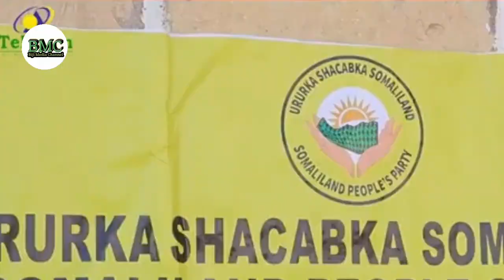WARKA URURKA SHACABKA OO TAAGERAYISHA BURCO FARIIN UDIREY IYADOO BERI KABILABMIDOONTO BURCO